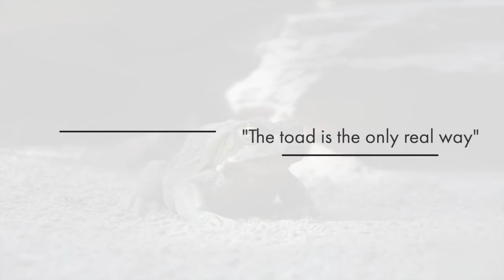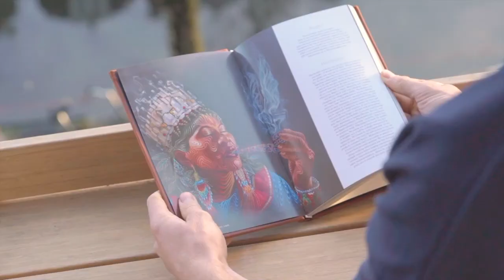What is the difference between Bufo toad venom & synthetic 5-MeO-DMT?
What's the difference between 'natural Bufo' secretion and the Synthetic 5-MeO-DMT variant? In this video, we give a quick comparison of the differences. We'll discuss this highly debated topic about the bufotenine venom from the Bufo Alvarius toad.
Co-written by Roku

Chapters:
0:00 Intro
0:58 Compound comparison
2:02 Effects
3:37 Closing opinion